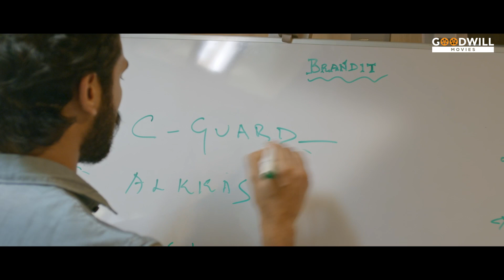എന്ത് മാത്രം കാര്യങ്ങളാ ആൾകാർ അന്വേഷിക്കണെ..| The Gambler Movie Scene | Anson Paul | Dayyana Hameed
Directed by : Tom Emmatty
Produced By : Thankachen Emmanuel
Banner : Trueline Cinema
DOP : Prakash Velayudhan
Editor : Shameer Mohammed
Art : Manu Jagadh
Sound Design : Ganesh Marar
Cheif Associate Director : Ubaini E
Production Controller : S Murugan
Costume : Sheeba Manishanker
Makeup : Rony Vellathooval
Action : Run Ravi
Stills : Rohith K Suresh
Design : Old Monks

CAST : Anson Paul, Dayyana Hameed, George Emmatty, Innocent, Salim Kumar, Vijayakumar, Vishnu Govindan, Sijoy Varghese,  Roopesh Peethambaran, Joseph Annamkutty Jose, Jayaraj Warrier, Aristo Suresh, Rajini Chandy, Sreelakshmy Ramshy, Vidya Martin Etc.

|| ANTI-PIRACY WARNING ||